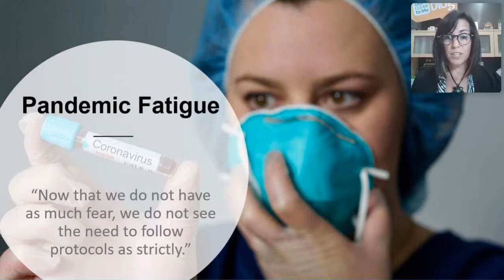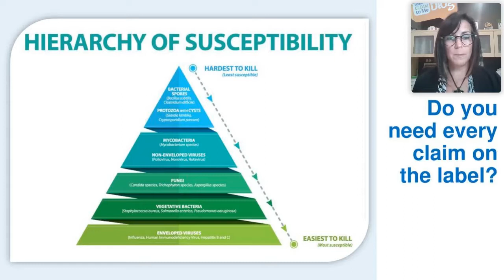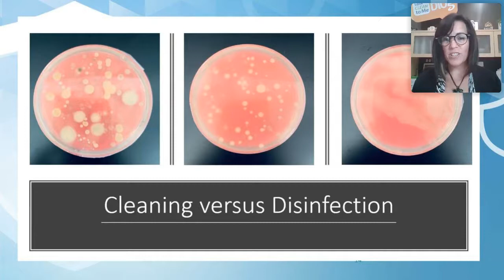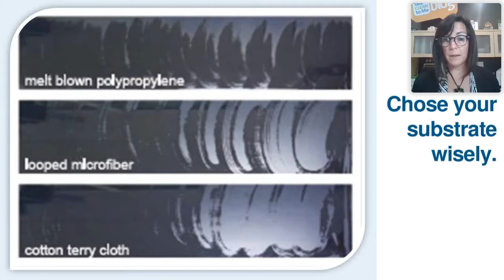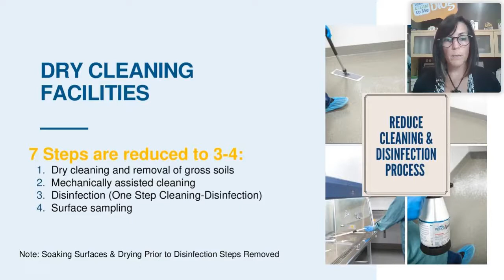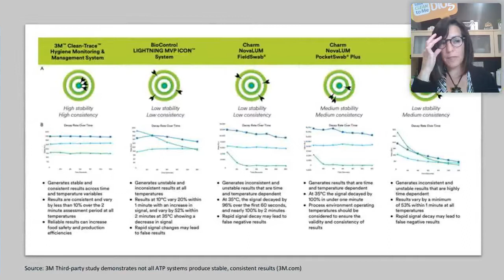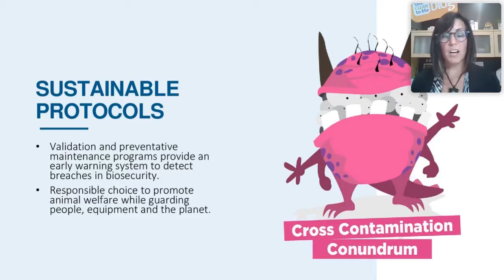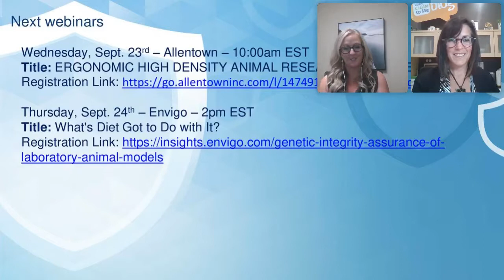Webinar - Wiping out Infection: Choosing the Right Protocols for Cleaning and Disinfection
To many people, the importance of cleaning and disinfection in preventing the spread of infection in lab animal facilities is old news. However, it can be easy to underestimate the many factors that can make or break the success of your cleaning and disinfection protocol.

In addition to choosing the right disinfectant, winning the battle against infectious pathogens requires embracing best practices in disinfectant application. This webinar will take a deep dive into the science to help you optimize your protocols and ensure that your animals and team are protected against infection.